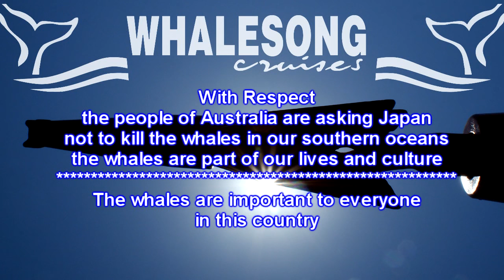Hervey Bay Whale Watching Queensland Whalesong Cruises 7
Images from Humpback whale watching trips on Whalesong Cruises departing from Urangan Marina Hervey Bay Queensland Australia.